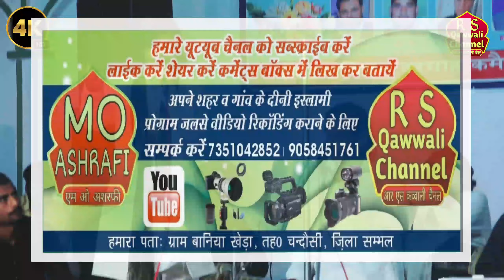8 साल के बच्चे से मुकाबला ! (Azmat Warsi VS Wafa Niazi ) स्टेज पर ही चुम्मा चाटी ! Khatarnak Muqabla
8 साल के बच्चे से मुकाबला ! (Azmat Warsi VS Wafa Niazi ) स्टेज पर ही चुम्मा चाटी ! Khatarnak Muqabla

My Name is Rihan And I am Digital Video Shooting Master.

Here you will get all types of ghazal Qawwali
Mushaira And Mukabala etc.
World famous all Qawwal Available like Here That 👉 Rais Anis Sabri Juaid Sultani Sharif Parwaz Chand Qadri Habib painter Faizan Ajmeri Arshad Kamli Naeem Sabri Asif Sabri Asif sultani Yusuf Malik Intezar Sabari Yusuf Parwaz Javed Parvas Taslim Arif Tahir Chishti etc.

I hope you will happy with my cuntent.

This video for educational propose only copyright Disclaimer section 107 of the copyright act 1976 allowance is made for fair use for purposes Sach as criticism comment news reporting scholarship and research fair use is a use permitted by copyright statute that might otherwise be infringing non profit abduction or personal use tips the balance in favour of fair use.